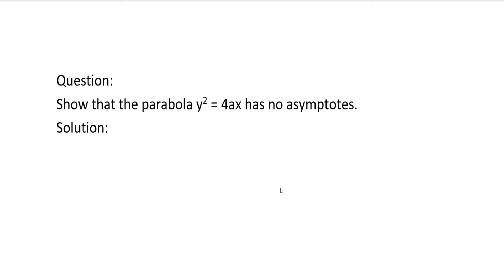Asymptotes | Cartesian form | Problem in Tamil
Show that the parabola y^2 = 4ax has no asymptotes.